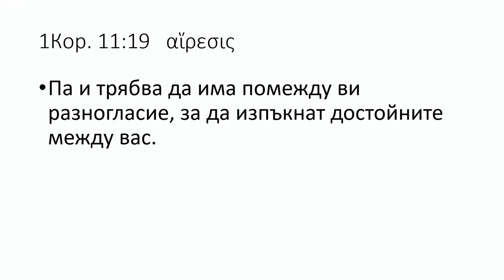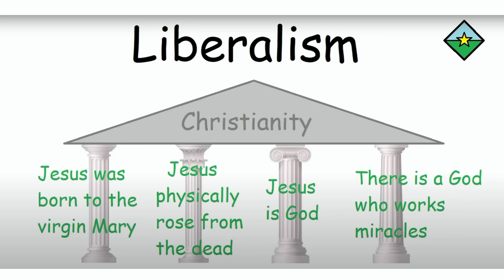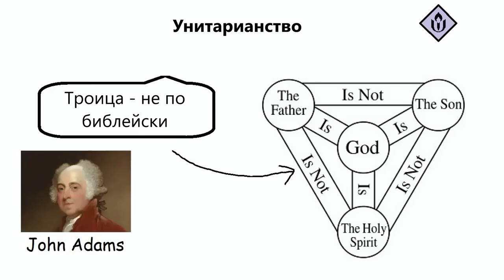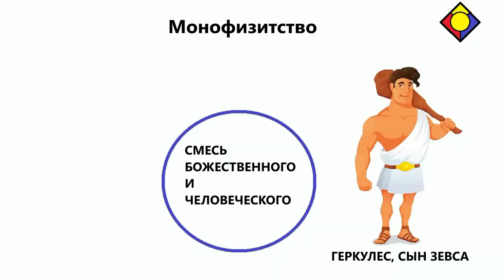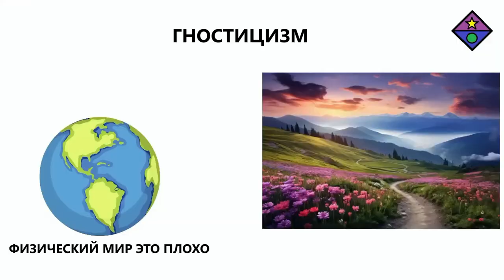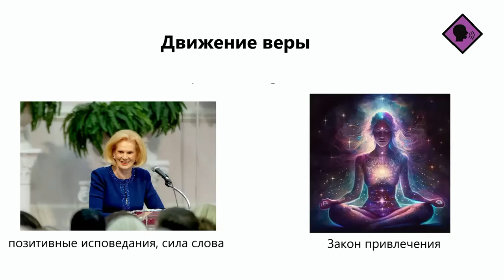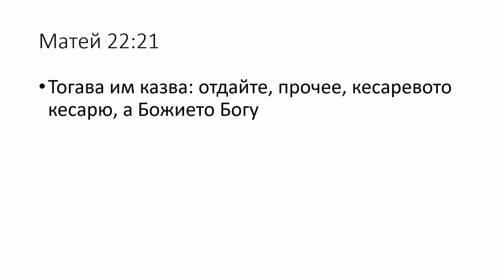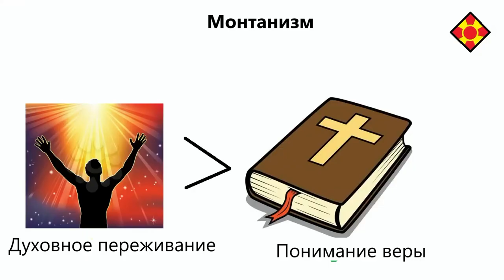Ереси. Проповедует Павел Ни